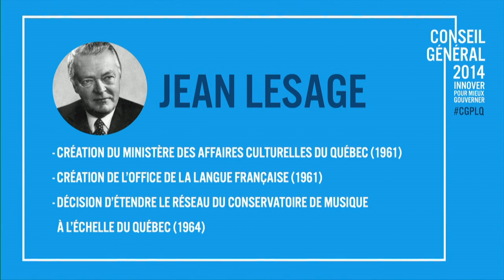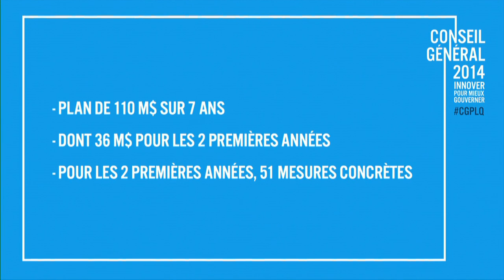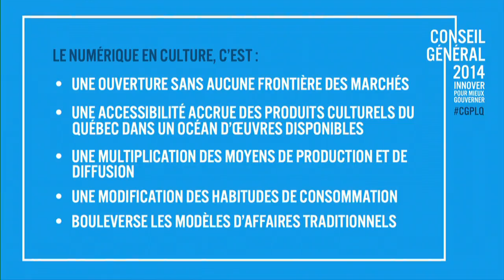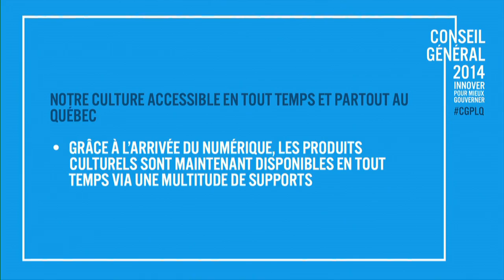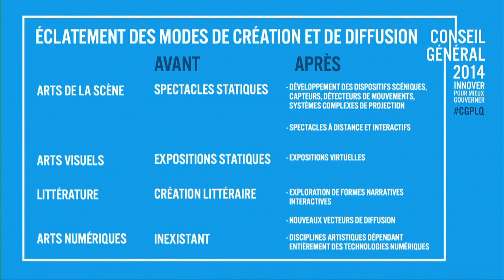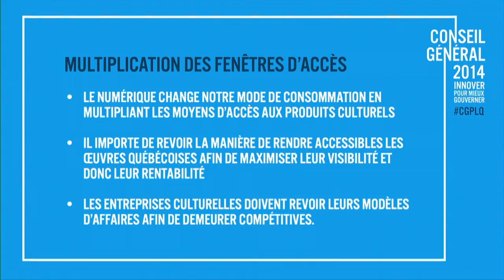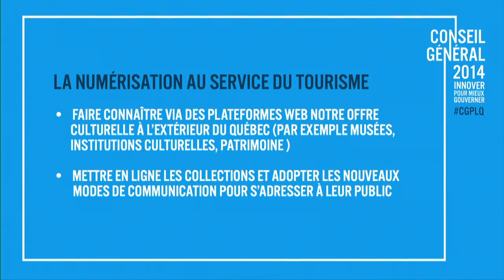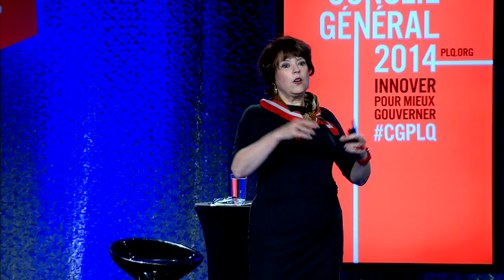«Le plan culturel numérique du Québec» - Hélène David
Présentation de Mme Hélène David,
ministre de la Culture et des Communications